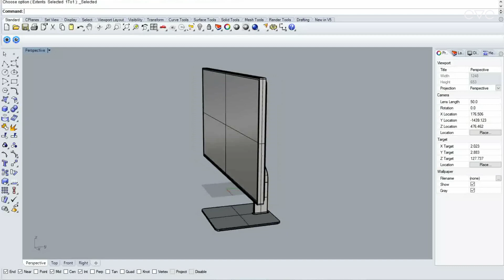Eve Spectrum Prototype Assembly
Eve Spectrum getting assembled by our team in China!